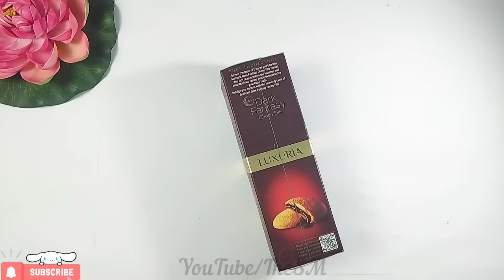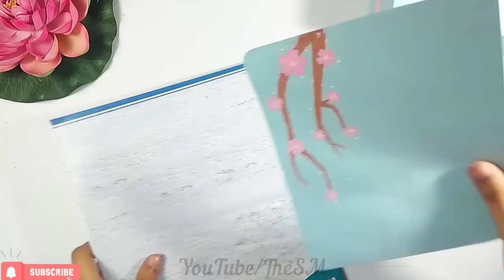🌸DIY Cherry blossom Pencil Case🌸| school supplies | How to Make Pencil case with cardboard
🌸DIY Cherry blossom Pencil Box🌸 | How to Make Pencil case with cardboard | Pencil case with paper | school supplies
Hi!! My lovely Friends💕,This video is about How to Make cherry blossom Pencil case
Please tell if you liked the video and please tell what video's you will like to see.

Things used -
1. Cardboard box
2. Pastel blue paper
3. Watercolor
4. Cardboard
5. Cello tape
6. Velcro
7. Golden push pins
8. Golden diamond lace
9. White gel pen - Uniball Signo white Gel pen